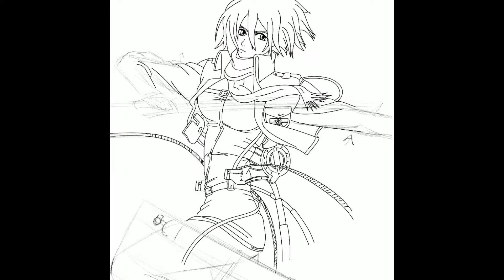Mikasa Ackerman of Attack On Titan (Shingeki no kyojin) Timelapse Drawing with Ipadpro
Drawing Future Trunks from Dragonball Z with ProCreate.